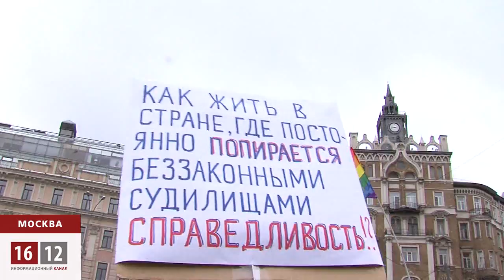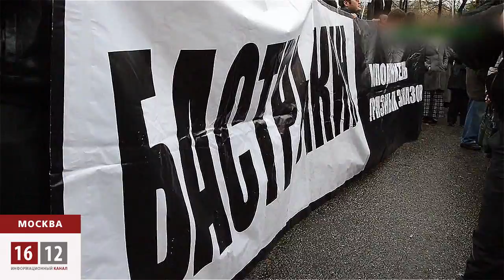В Москве прошел марш оппозиции в поддержку узников "Болотного дела" / 1612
В воскресном шествии оппозиции в поддержку политзаключенных в Москве приняли участие более 15 тысяч человек. В то время, как МВД приводило другие цифры - около 5 тысяч. В преддверии вступления в силу проекта "Широкая амнистия" противники режима Путина призвали власти выпустить на свободу политических узников.